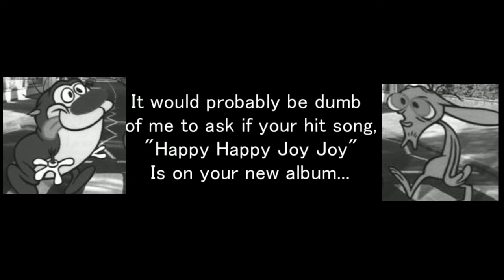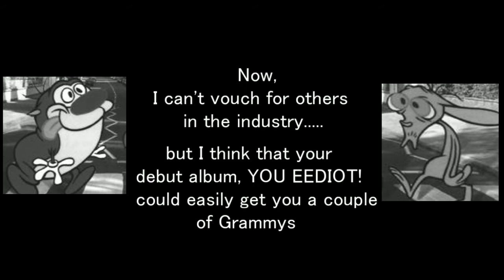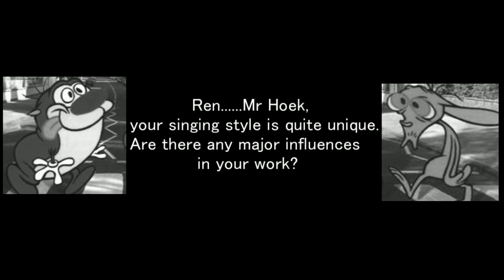Ren & Stimpy Little Eediot Radio Interview (+ Questions)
I decided to put together the radio interview for the album You Eediot! into a video since I couldn't find any with just the audio. The questions are transcribed right from the disk! Feel free to imagine yourself, Mr. Horse, The salesman, or anyone you please giving the interview.

I believe some of the album itself is uploaded onto youtube already, give it a listen!